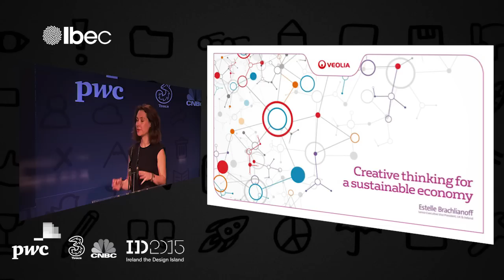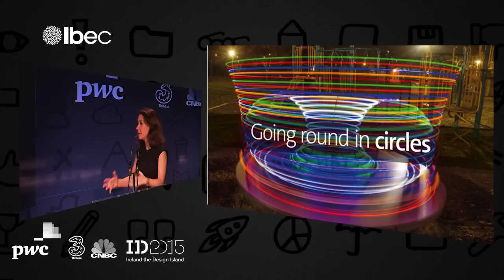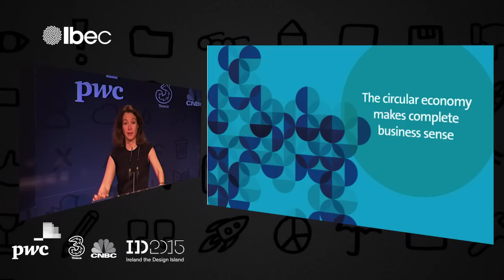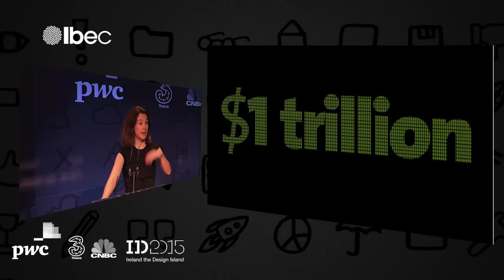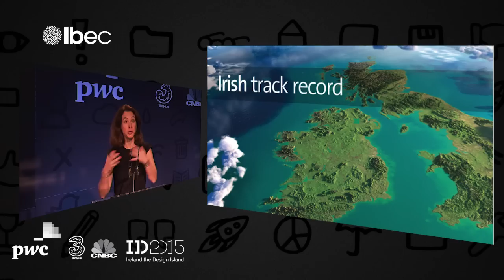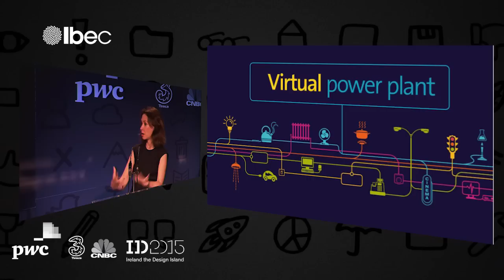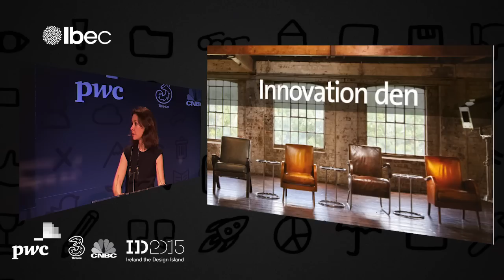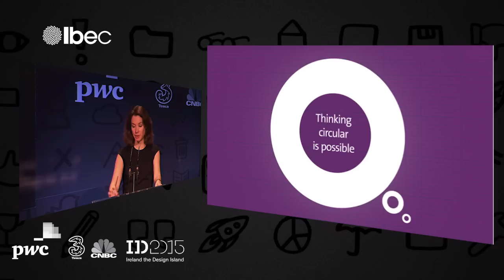Estelle Brachlianoff, Executive Vice-President UK & Ireland, Veolia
Now that the Ibec CEO conference 2015 is over, watch Estelle Brachlianoff, Executive Vice-President UK & Ireland, Veolia talk about creative thinking for a sustainable economy.

About the event:
Some 300 Irish CEOs got a healthy dose of thought-provoking and action-inducing inspiration at the Ibec CEO Conference on 4 March 2015 at the Printworks, Dublin Castle.

This year’s theme was ‘Better business by design’. Delegates spent the morning immersed in both the theory and real world examples of design thinking, design integration and design disruption, gaining valuable insights from those who have disrupted their industries and reinvented success.